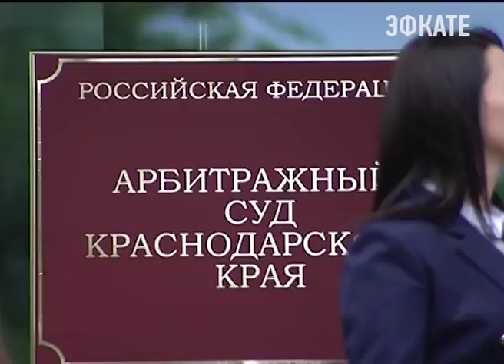Краснодарский краевой Арбитражный суд сменил прописку. Новости Эфкате Сочи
Ведомство переехало в новое здание, которое построили по программе развития судебной системы в России. Нагрузка на кубанский арбитраж одна из самых высоких на Юге страны. Новое здание должно ускорить работу суда. На открытие приехали губернатор края и председатель Верховного Суда.

11 этажей правосудия. В новое здание на улице Постовой сегодня весь день переезжали судьи. Теперь это постоянное место работы краевого Арбитражного суда. До сегодняшнего дня ведомство было разбросано сразу по нескольким адресам. На торжественное открытие в Краснодар прибыли председатель Верховного Суда России, полномочный представитель Президента в Южном Федеральном округе и губернатор Краснодарского края. Здание построили по программе развития судейской системы в России.

Сочи. Новости.
Телеканал Эфкате.